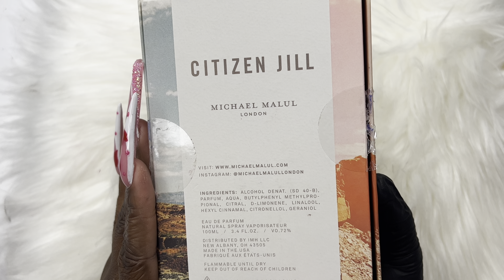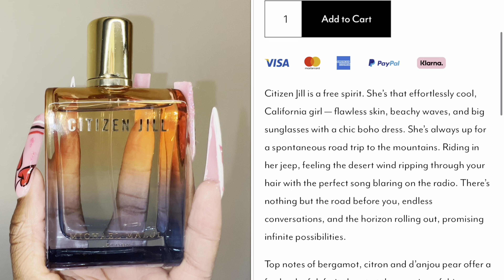🍒CHERRY HEART VALENTINES DAY NAILS ♥️| ACRYLIC NAILS | ACRYLIC NAIL ART TUTORIAL FOR BEGINNERS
🍒♥️Cherry Heart Valentines Day nail tutorial today! I hope y’all enjoy it. The set came out BEAUTIFUL! 😍

✨🤍Amazon Storefront

🌈THANK YOU ALL FOR GETTING ME TO 3,799 SUBSCRIBERS! ❤️ WE MADE IT! 🥰🥳🤩

(Direct link to my website)

📦 Direct contacts:

✨ PACKAGES: 1706 Todds Ln
                               Box 207
                               Hampton, VA. 23666 (Attention to: Leesa Marie Nailed2TheHustle LLC)

🌹 OR 🌹